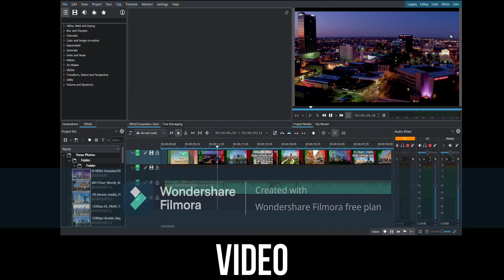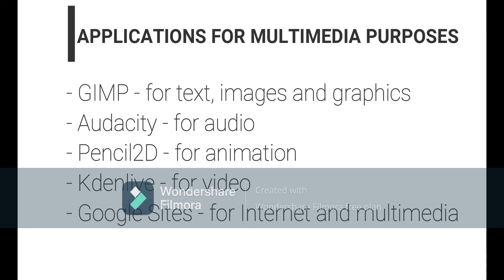Demo Reel About Multimedia Purposes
Hello, guys! My name is Nikolai Montinola!

This is now my last laboratory exercise in Introduction to Multimedia! This demo reel shows previous works for multimedia purposes! For this application, you can use for its multimedia purpose!